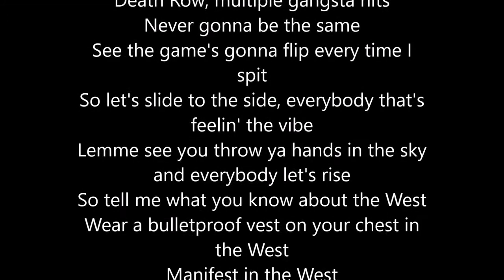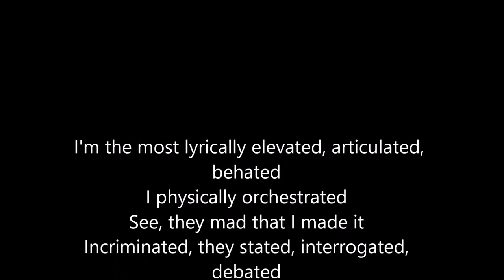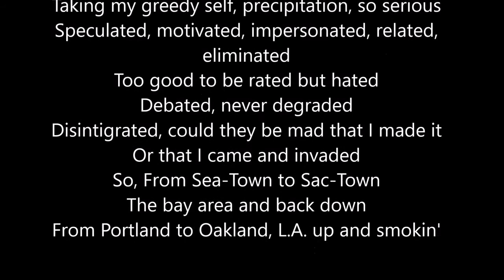No Clue - New West [Official Lyrics] (Rap Music) | LyricsVEVO Official™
No Clue New West Rap Lyrics by LyricsVEVO Official™
Lyrics-
[Verse 1]
NoClue (Hahaha)
It's a plot to a scheme
Wanna see y'all throwin' the dub when I step on the scene
Bigger figures and bigger dreams
The life that I've never seen is never what it seems
But as soon as I step on the scene
With an attitude like I don't give a fuck
I'm lovin' the way she's shaking her butt
Got me fantasizing and I really wanna cut
Take her to the back of the truck to see what's up
I'm so consist, remember the West in '96
Death Row, multiple gangsta hits
Never gonna be the same
See the game's gonna flip every time I spit
So let's slide to the side, everybody that's feelin' the vibe
Lemme see you throw ya hands in the sky and everybody let's rise
So tell me what you know about the West
Wear a bulletproof vest on your chest in the West
Manifest in the West
Show your fatty in the Caddy in the West
So tell me y'all forgot about the West
Legendary, young literary, preliminary never limitary
Clown fools like it's meditary
The rap game's most revolutionary
Half the rappers in the game are very scary
Y'all know what's up
Four fingers up, two twisted in the middle with the thumb cuffed
If you're real, let me see you throw it up
Makin' money, then you never got no time to sluff
From Sea-Town to Sac-Town
The bay area and back down
From Portland to Oakland, L.A. up and smrise
g
[Hook x2]
We West Coast representin', throwin' up them dubs
Collar poppin', chickens jockin' 'cuz they wanna get cut
We throw the west up high
Can't nobody see the west when we ride
So throw your hands in the sky
And now my Niggas, let's rise

[Verse 2]
I'm the most lyrically elevated, articulated, behated
I physically orchestrated
See, they mad that I made it
Incriminated, they stated, interrogated, debated
See, I manipulated, the rap game's been invaded
Metaphorically been related
Captivated, opinuated and verbally irritated
The mind that contemplated
These artists are animated
The game's been fabricated but only through what you make it
Ain't nobody showin' nobody no pity in the West
Everybody already been feelin' gritty in the West
All the females wanna get all pretty and show their kitty
Come and be apart of the committee, only in the West
Everybody from the Southeast to the Midwest
Never gonna be the type to be put to the test
You need to take a little time to confess
I'm really one of the best, never less
Got them feeling the thump in their chest
I'm a rare version, emergin', conversion, inversion
Encouragin', of a lyrical reversion and urgin'
Swervin' and splurgin', reconversion Metaphorically servin'
Super supremacist, lyrical, physical, typical nemesis
Lyrically gifted, see the bitches, they reminisce
Taking my greedy self, precipitation, so serious
Speculated, motivated, impersonated, related, eliminated
Too good to be rated but hated
Debated, never degraded
Disintigrated, could they be mad that I made it Or that I came and invaded
So, From Sea-Town to Sac-Town
From Portland to Oakland, L.A. up and smokin'